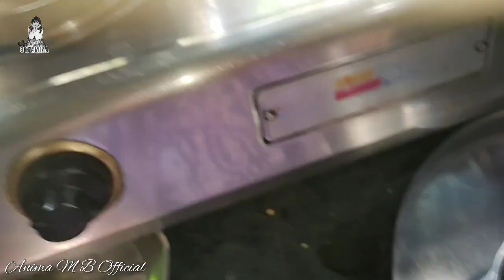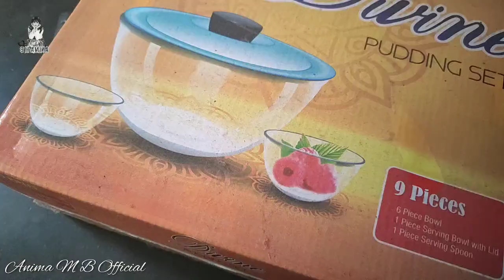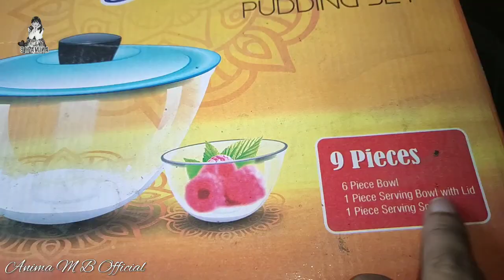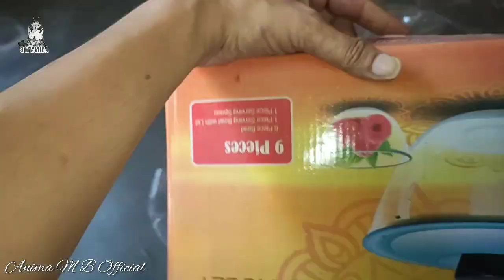Class se ghar ate hi pyar se mummy ki kam me hlp krti hu,every girls should be hlp her mom's 😊✌mom